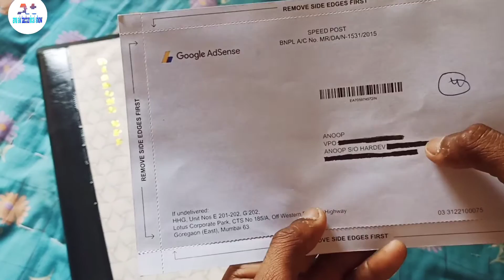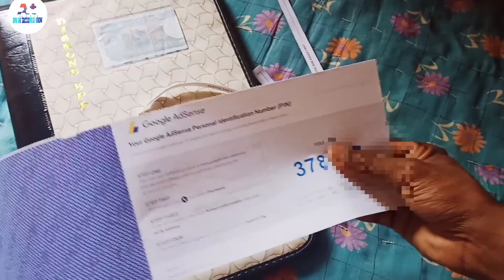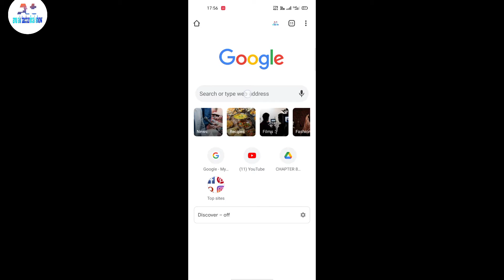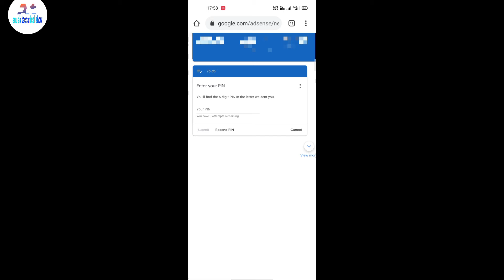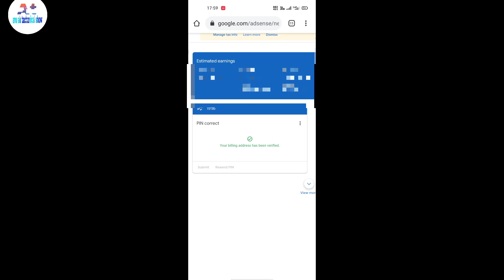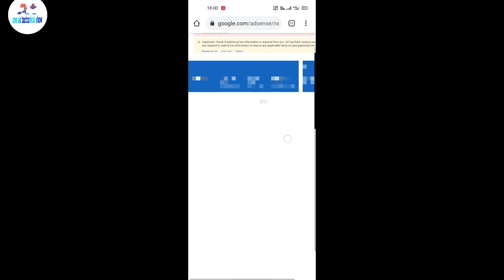How to verify Google Adsense PIN||Live demo 🔴 || Google AdSense pin verification